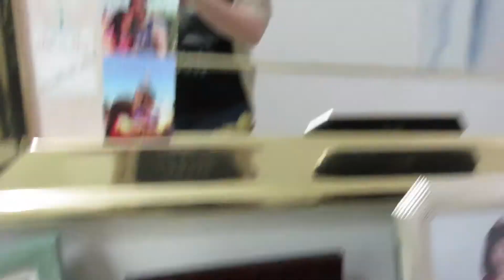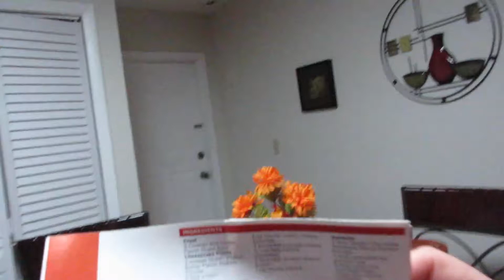Baking Protein Peanut Butter Cheesecake!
Worked all day, ate dinner with my family, and baked healthy pb cheesecake!